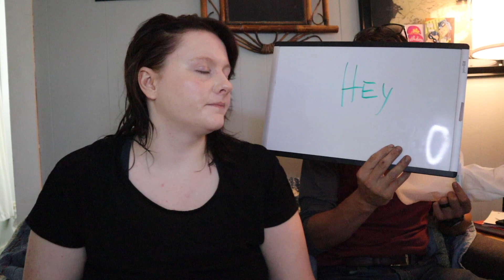It Takes Two is a 90's Classic | Mary Kate & Ashley Movie Marathon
Party people... I truly can't describe how much of a palette cleanser this movie was after last weeks viewing of How the West Was Fun. ITT is funny, charming, nostalgic and perhaps even better than the beloved 90's hit, The Parent Trap (according to Luke). It is certainly Kirstie Alley's peak. Do you think it deserves the savage 8% it received on Rotten Tomatoes??

Come back next week for another installment of our Mary Kate & Ashley Movie Marathon.